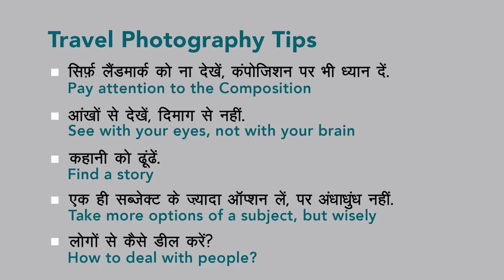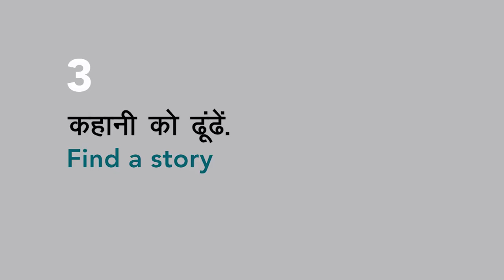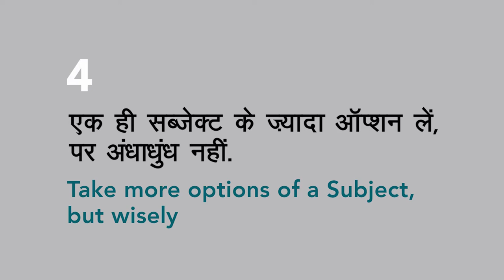Travel and Street Photography Tips for beginners. Tutorial about the tricks of the trade in Hindi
We all love travel and wants to shoot and share the journey through camera. This is the turorial about the insights of travel and street photography. Working as a pro photographer and love travel and trekking, sharing my experience of travel photography here. or dineshgaurphotography on instagram for my images.